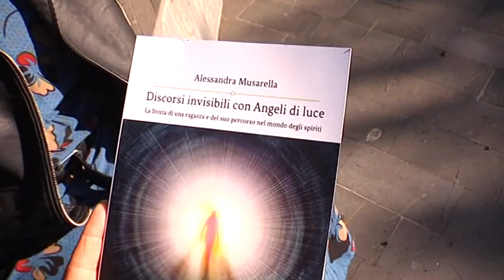alessandra musarella libro